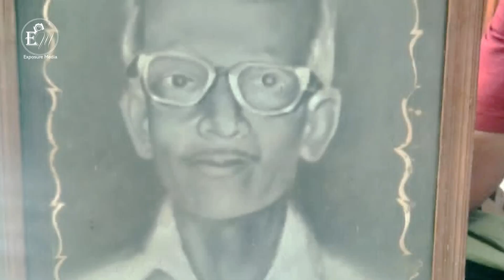ചവിട്ടുനാടകവും ആശാന്മാരും //Gothuruth visheshangal#history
ഗോതുരുത്തിലെ ചവിട്ടുനാടക ചരിത്രത്തെക്കുറിച്ചും ആശാൻമാരെയും കുറിച്ചുള്ള കഴിഞ്ഞ എപ്പിസോഡിൻ്റെ തുടർ ഭാഗമാണ് ഇന്നത്തെ എപ്പിസോഡിൽ